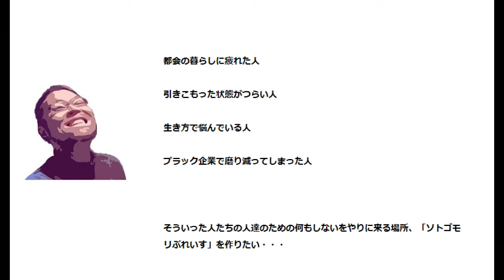【床下の浸水】大雨のたびに床下に入ってくる水はお手上げなんでほうっておくことにする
Twitter log ～イズログ 人生をイージーモードに】